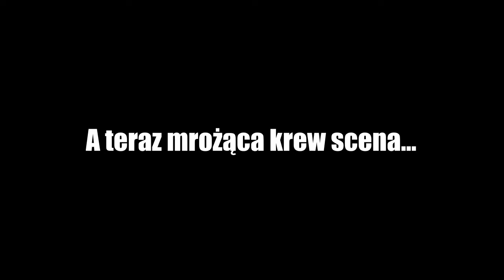Zapowiedź teledysku Wojennego - Dzień 5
kolejne sceny do teledysku.

Scenariusz i Reżyseria Teledysku : Artur S.
Aktorzy Scen 1 i 2 : Michał Nawrocki (Nawrot NwT), Tomek, Przemek, Grzegorz
Kamerzysta : Artur S.
Montaż: Michał Nawrocki (Nawrot NwT)